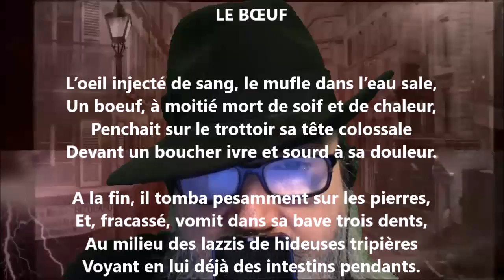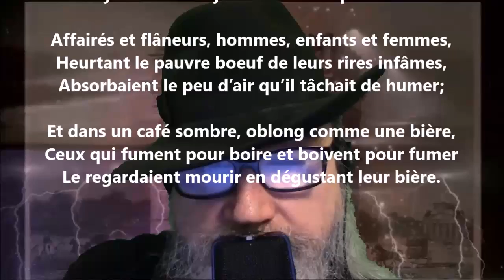Le bœuf - Maurice Rollinat lu par Yvon Jean